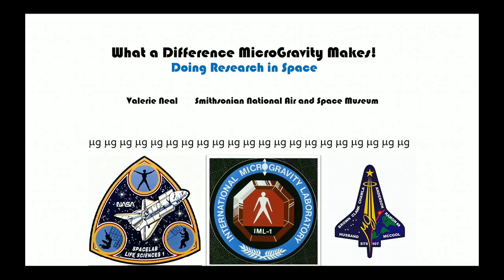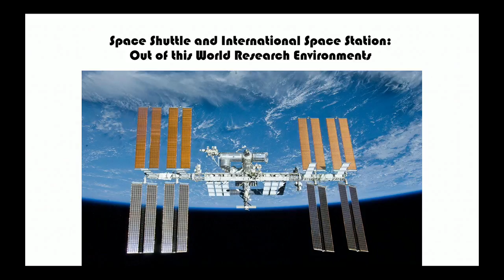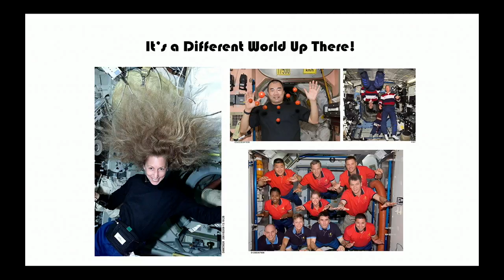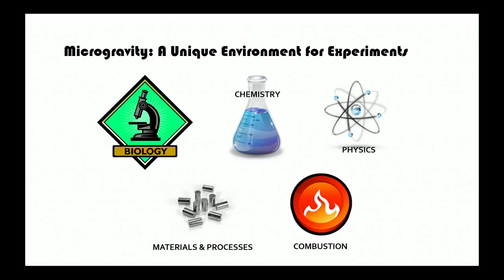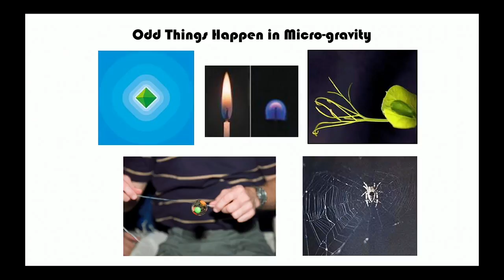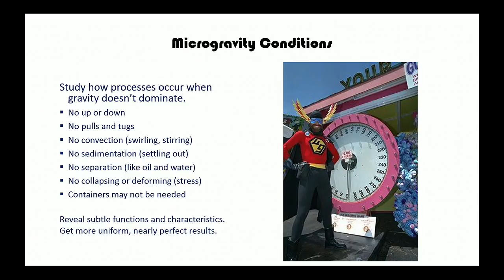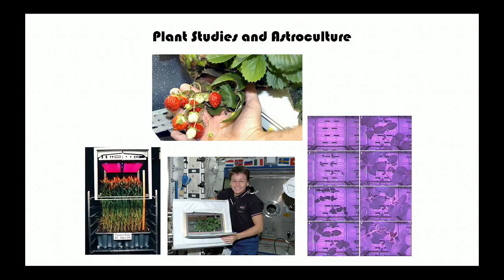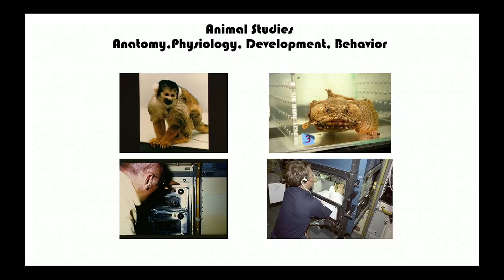SSEP 2015 - Valerie Neal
The fifth annual Student Spaceflight Experiment Program (SSEP) National Conference was held at the Smithsonian's National Air and Space Museum on July 2 and 3, 2015.  This student science symposium allowed student teams from all over the United States and Canada to share their designs and results for experiments conducted on the International Space Station.

This video includes the presentation: “What a Difference Microgravity Makes" by Dr. Valerie Neal, Chair of Space History, National Air and Space Museum.